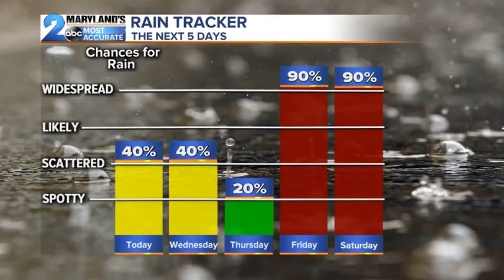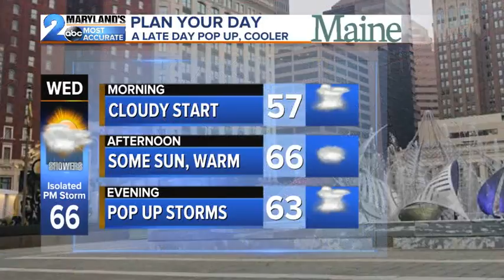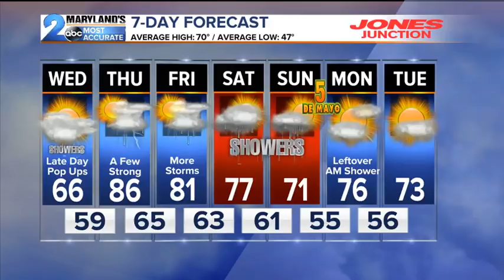Rain Chances Increase Late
The temperature teeter totter continues on.